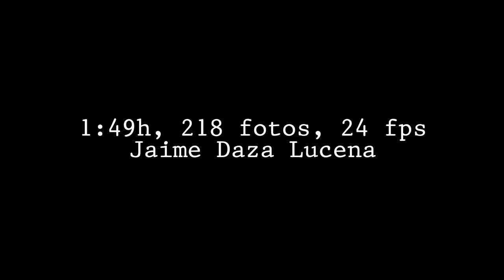Melting candle - timelapse in the dark (1080p)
Melting candle in front of a film slate. Dark room, candle provides the unique light.

You can use this clip in your project(s), edited or not, and make commercial use of it, just by giving attribution to:
"Free Footage For You - YouTube channel"
or "FFFY on Youtube".

For downloading this footage, I recommend online tools such as Savefrom, Clipconverter or ForceDownload.